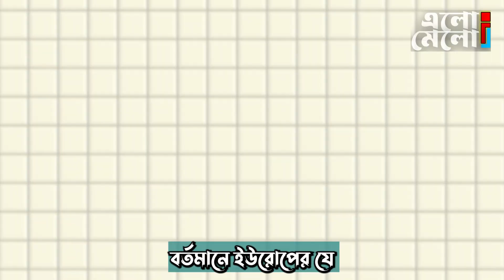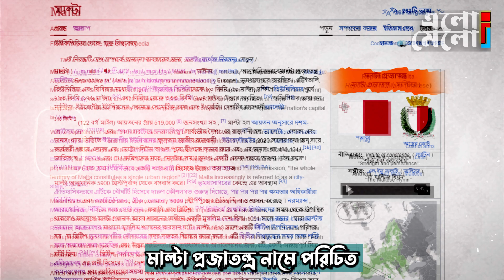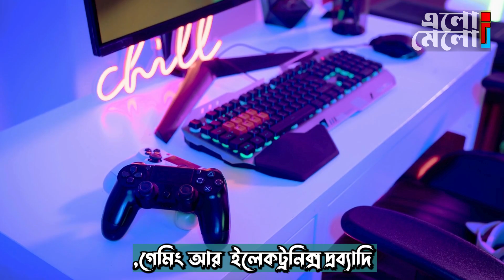মাল্টা দেশ সম্পর্কে তথ্য জানুন| মাল্টা দেশ কেমন |মাল্টা দেশ পরিচিতি |Malta Country । Elomelo IJ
যারা মাল্টা দেশ সম্পর্কে জানতে চাইছেন তাদের জন্য আমরা আমাদের এই মাল্টা দেশ পরিচিতি ভিডিওতে মাল্টা দেশ সম্পর্কে অজানা তথ্য কিছু পরিমানে উপস্থাপন করেছি আশা করছি আপনাদের ভালো লাগবে ।